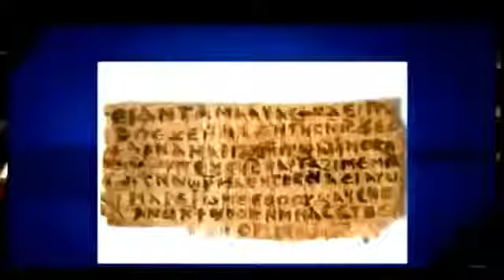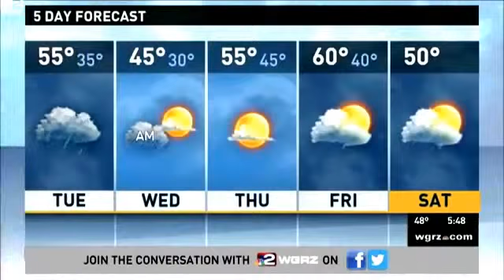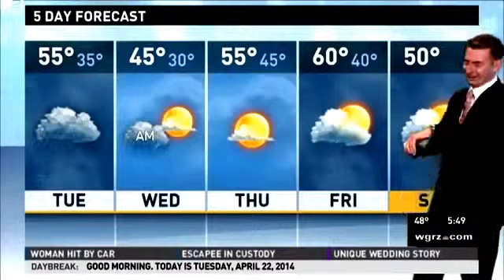Funny News Bloopers That Will Make You Smile